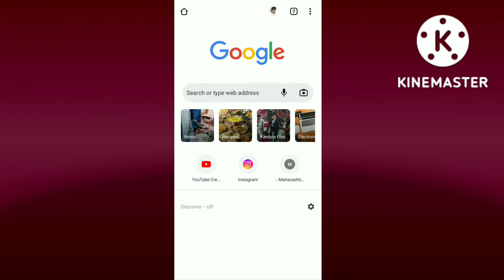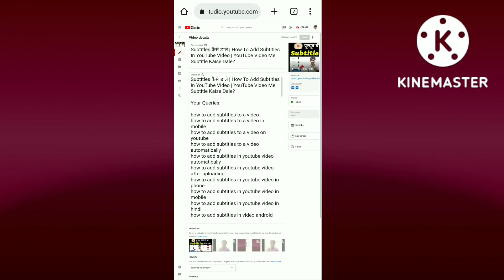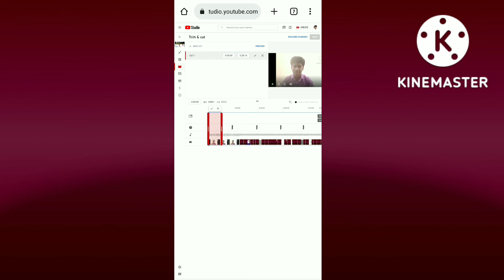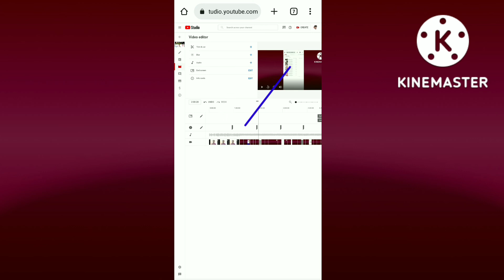How To Edit Uploaded YouTube Video ?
Best CAMERA Sony ZV - 1:-
Best EXTERNAL MICROPHONE Blue Yeti X:-
Best LIGHTING Soft Box Lights:-
Best TRIPOD Joby Gorilla Pod 3K Pro Kit:-

how to edit uploaded youtube video in phone
how to edit uploaded youtube video 2022
how to edit uploaded youtube video in mobile
how to edit uploaded youtube video on android
how to edit a uploaded video on youtube
how to edit a youtube video after uploading it
how to edit a youtube video after uploading it 2022
how to edit my youtube video after upload
how to edit youtube videos after upload
how to edit youtube videos after upload in mobile
how to edit youtube videos after upload without losing views
how to edit uploaded video in youtube studio
how to edit a video after uploading on youtube
how to cut video after upload on youtube in mobile
how to edit video after uploading on youtube on phone
how to trim a youtube video
how to trim a youtube video after upload
how to trim a youtube video on mobile after upload
how to trim a youtube video on youtube studio
how to trim a youtube video 2022
how to trim youtube video after upload on phone
how to trim youtube video after upload on mobile phone
how to trim youtube video after upload in mobile
how to trim uploaded video on youtube
how to trim video on youtube after upload 2022
how to edit youtube video after uploading
how to edit video in youtube after upload 2022
how to use blur in youtube editor
how to add blur in youtube editor
how to add blur effect in youtube video
how to add blur on upload youtube video
youtube video editor
how to use editor in youtube studio
how to use video editor in youtube studio
youtube me upload video editing kaise kare
youtube video upload karne ke bad edit kaise kare
youtube par upload video ko mobile se edit kaise kare
youtube video ko upload karne ke bad edit kaise kare

Transcript:

00:00 Introduction
00:06 About the video
01:00 how to edit uploaded youtube video
04:53 Ending